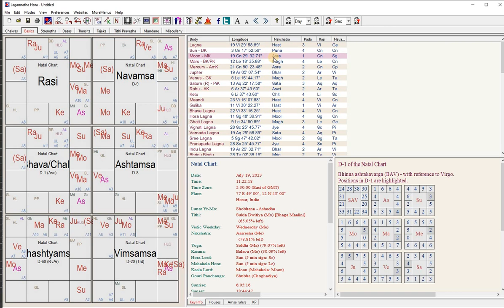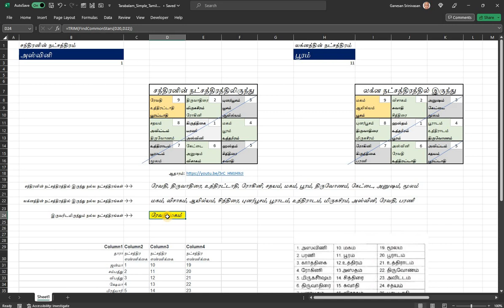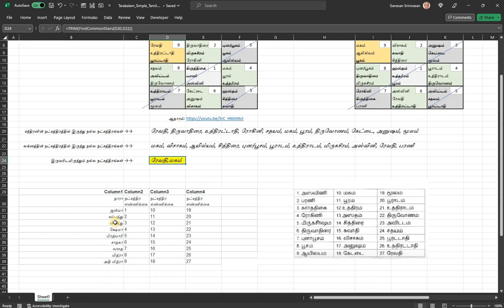MS Excel ஐப் பயன்படுத்தி தாராபலம் மற்றும் நட்சத்திரம் வடிகட்டுதல்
27 நட்சத்திரங்கள் மூன்று பகுதிகளாக பிரிக்கப்பட்டுள்ளது . ஒவ்வொரு  பகுதியும் நவகம் எனப்படும். ஜென்மம்,3,5,7ல் என கணக்கிடப்படும் நட்சத்திரங்கள் மோசமானதாகக் கருதப்படுகின்றன.

சில நாடி பின்பற்றுபவர்களால் முன்மொழியப்பட்ட, மற்றும் நடைமுறைப்படுத்தப்படும் ஒரு புதிய நுட்பம் உள்ளது, அங்கு சந்திரன் மற்றும் லக்னத்தில் உள்ள நட்சத்திரங்களின் தொகுதிகளின் அடிப்படையில் நக்ஷத்திரங்களின் மேலும் வடிகட்டுதல் செய்யப்படுகிறது. இந்த கருத்து தமிழில் காணொளி மூலம் விளக்கப்பட்டுள்ளது.

இந்த நுட்பத்தைப் பயன்படுத்துவதை எளிதாக்குவதற்கான எக்செல் கருவி இந்த வீடியோவில் வழங்கப்படுகிறது.